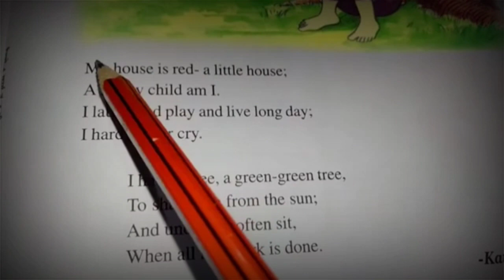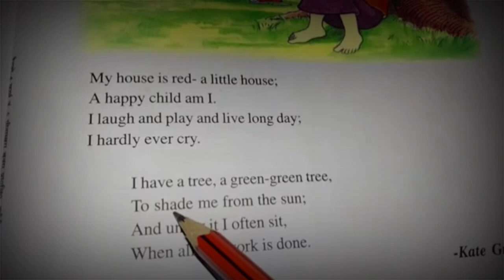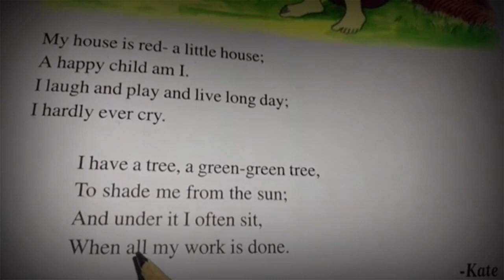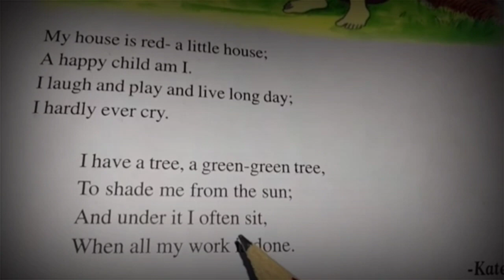how to read English books part 2 || अंग्रेजी किताब आसनी से पढ़ना सिखाएं ||angreji kaise padhna sikhe